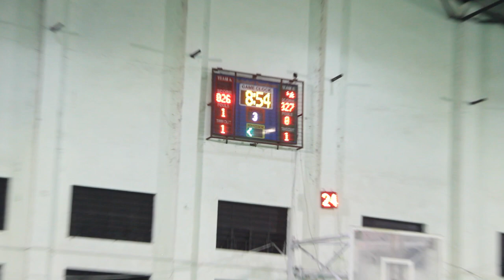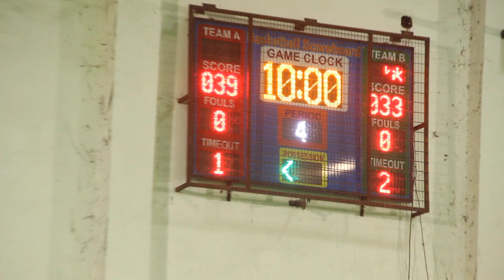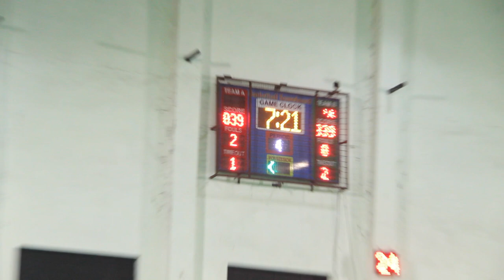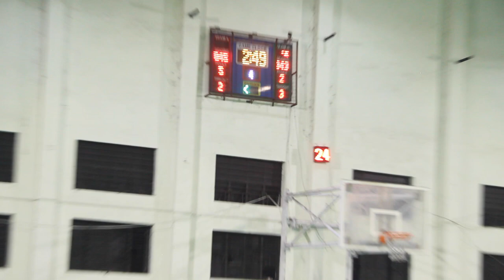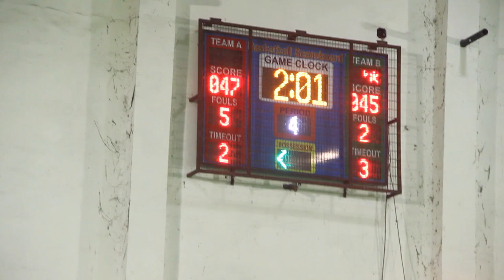Ravens Vs Hoopsters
Sikkim Basketball League - 2022